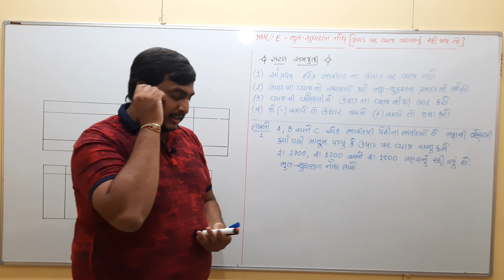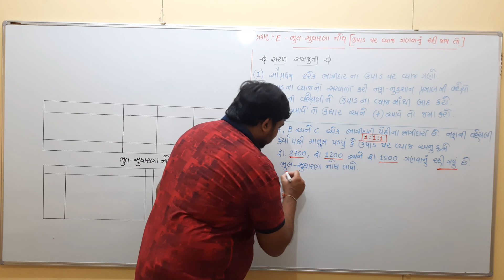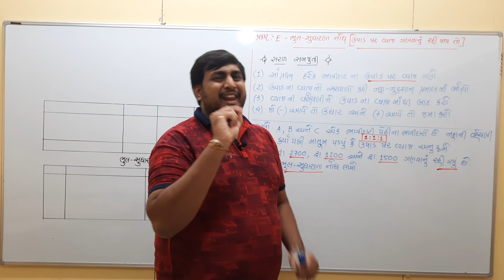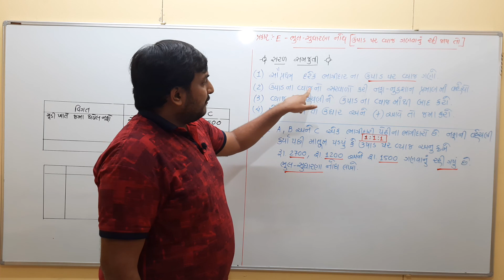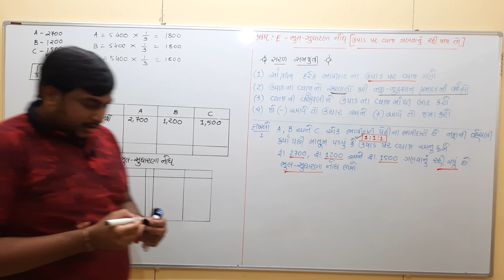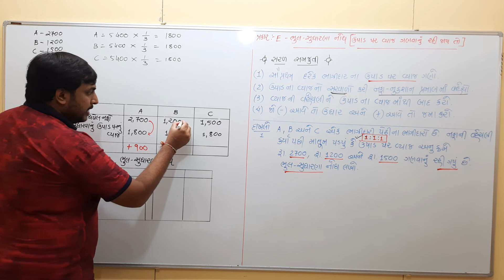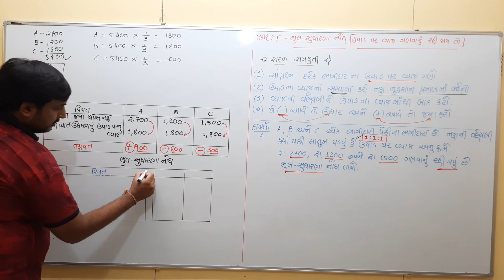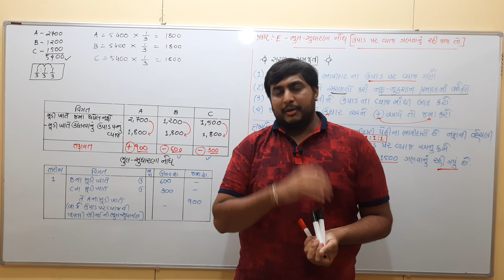ધોરણ 12 || વિષય :- નામાનાં મૂળતત્વો || પ્રકરણ 1 || પ્રકાર F